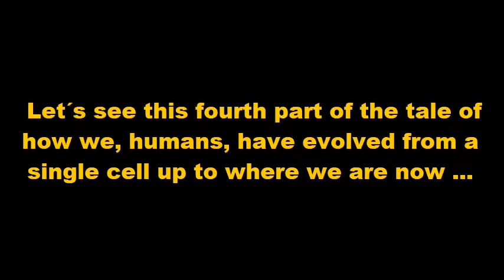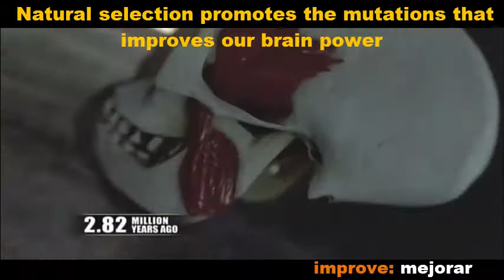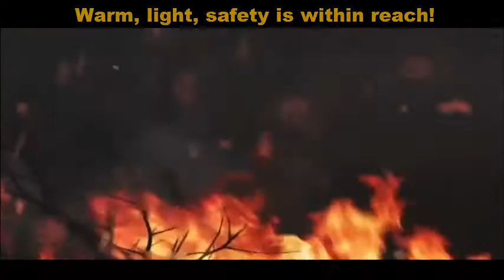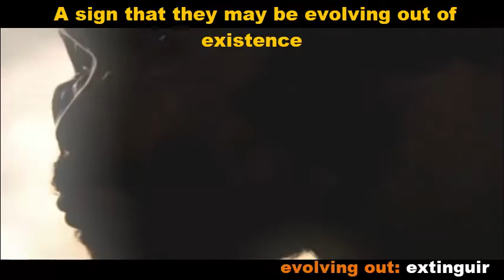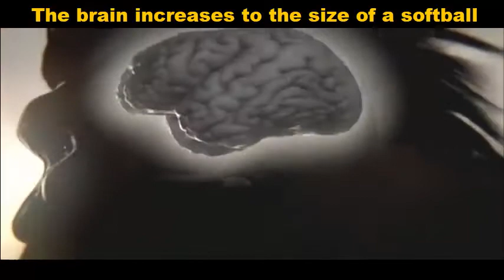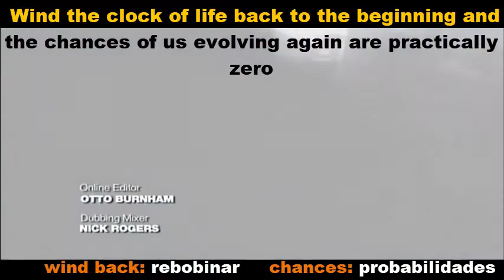4 HUMAN RISING 13 minutes